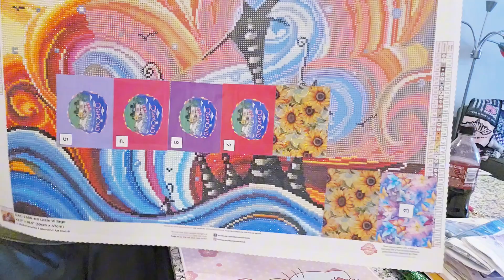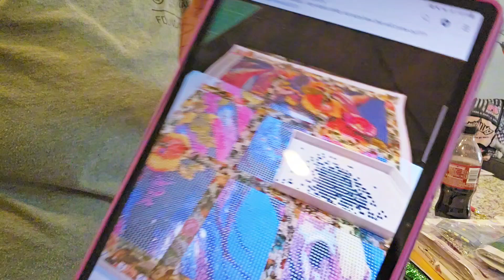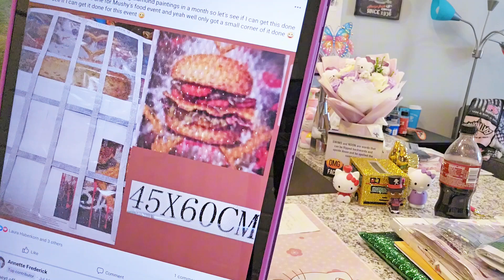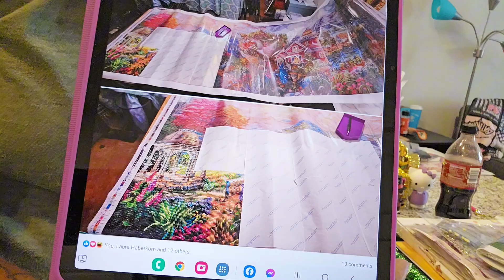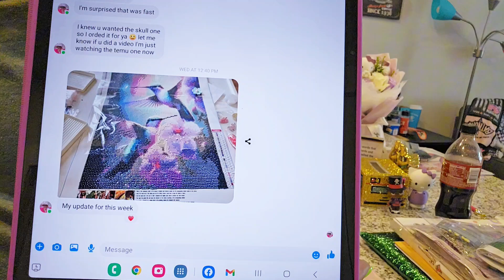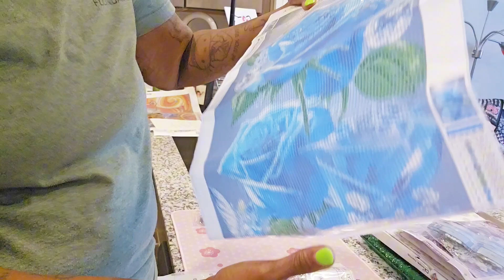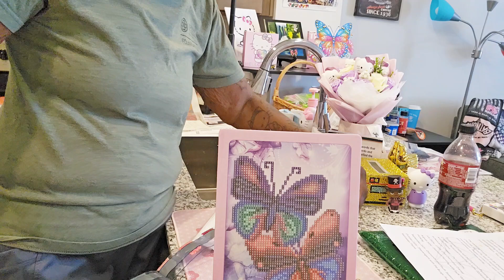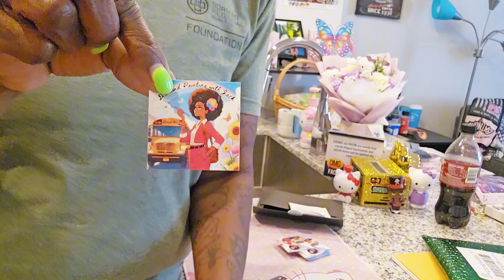Podcast - July: Friend Mail @craftingwithsam1079 , @galaxies stickers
Diamond Painting with Jack

Welcome to the Struggle Bus. I hope you enjoy my content and continue to come back.

Remember to be kind to one another, keep cool, and keep diamond painting.

Facebook:  Diamond Painting with Jack

What was I thinking? Participate:

Cats Gallery 3864
Dawnmarie nunes 9813
The Lounge with
Diamond and Stuff
Diamond Art Joy
Enza Diamond Painting
@Diamond and Katz
Crafting with Sam
@true vampire crafts
Crafty Chef Diamond
Scrapping Sylvia
@joyce shorter 4586
Star light, Star Bright 70
Diamond Crafts by Ilene
Shenigans with the Burbs
Becky Duamond Blings
Diamonds Shine with Shonta
Nikki Bennett
Gina Batonature Cubeta
Melaine Hebert
Jen Heplf

Temu Mystery Swap with crafting with sam

New Channel: Queen Bee DP

Paint Along with Friends: July:  Crafting Chef Diamond: Disney theme

Kat: Diamond Painting with Kat: Jungle Theme ends the end of July

Diamond Painting and Crafts: July: Raident Red

Diamond Grandma : Grandma Christmas 2024,  cohost Laura from Crafty Chef Diamond.

Please check out this creator:

beckysdiamond bling
scrapping  Sylvia
Kristen: Crafty-ishKristen
Mushy: Dark and Creepy Diamond Painting

PR:
Paint Gem: 10%: Jacqueline
Art Dot: 10%: JACK